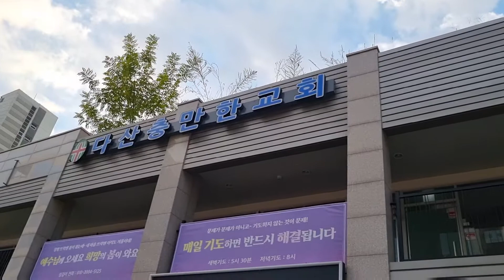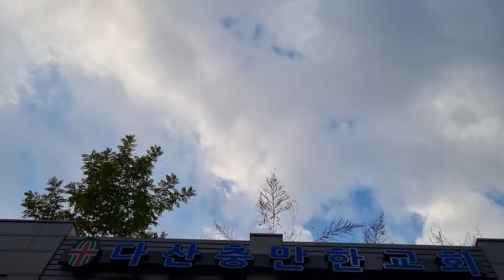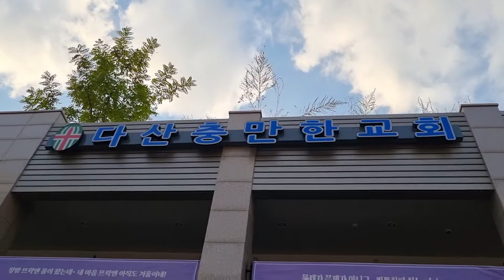주님의 참사랑 이연실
남양주시 다산동 다산순환로 가을풍경